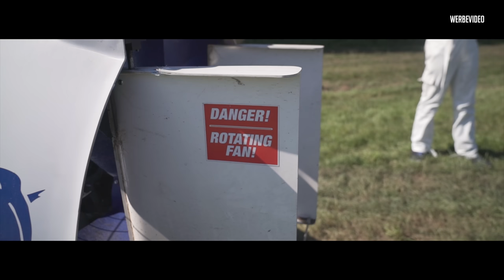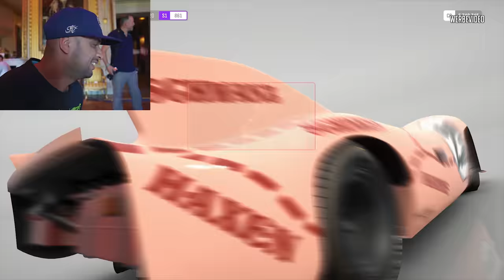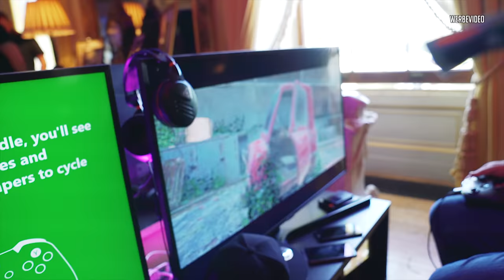JP Performance - Ein Tag wie im Spiel! | Forza Horizon 4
Endlich ist die Beschäftigung für die Betriebsferien da!
Das neue Forza bekommt ihr hier: *